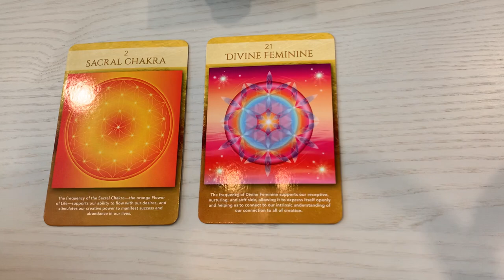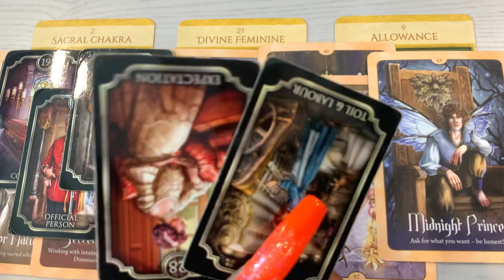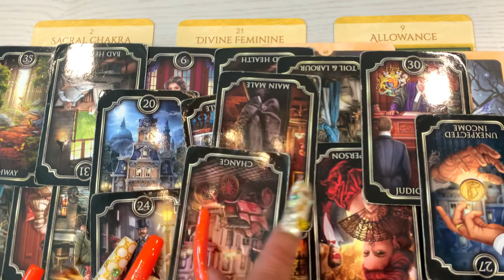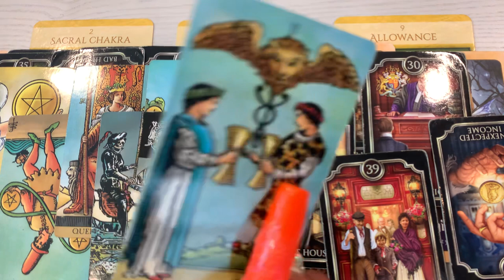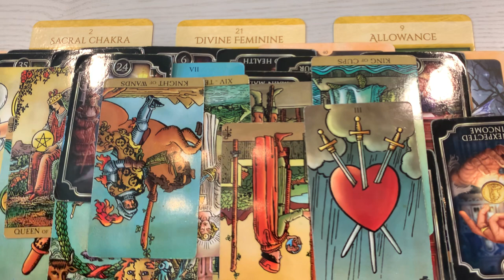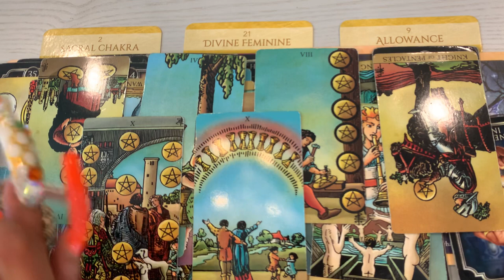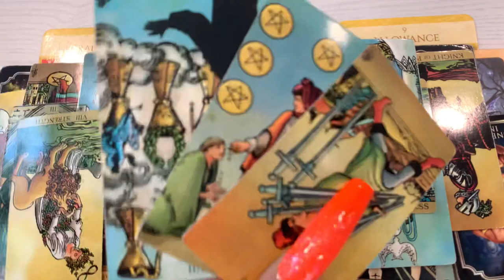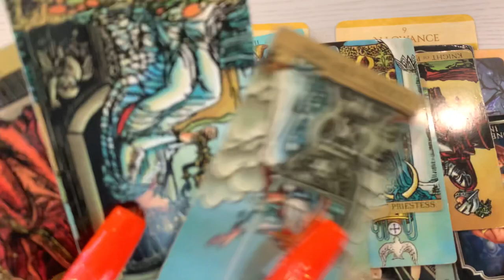EARTH SIGNS**SURPRISE WITNESS**